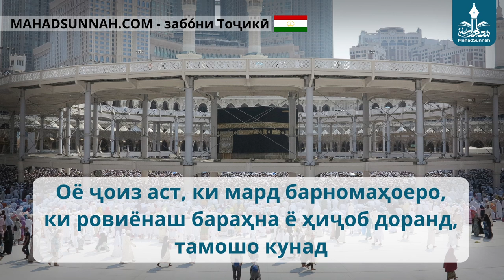Оё ҷоиз аст, ки мард барномаҳоеро,ки ровиёнаш бараҳна ё ҳиҷоб доранд, тамошо кунад هل يجوز للرجل م